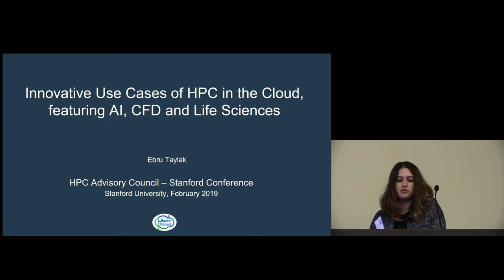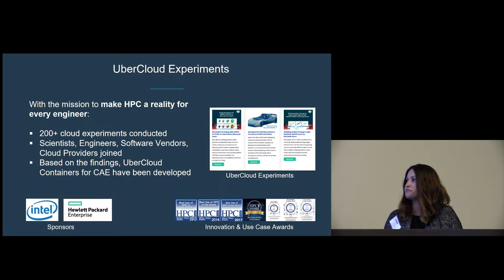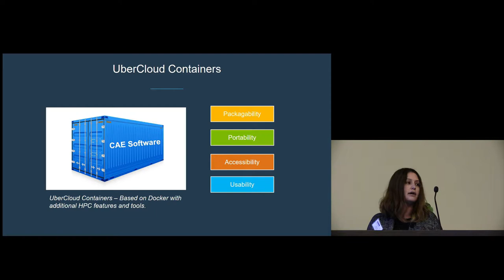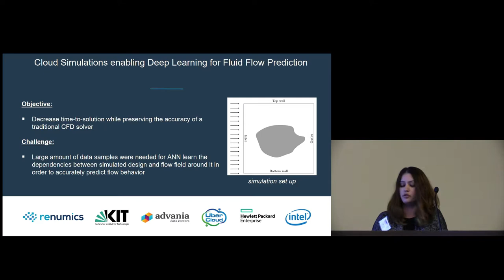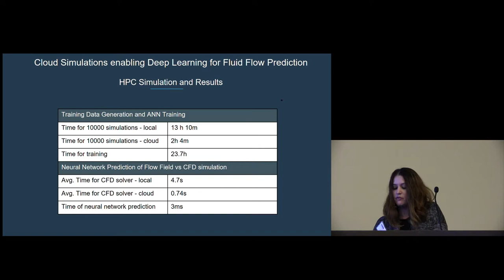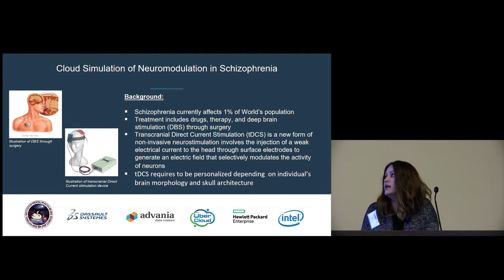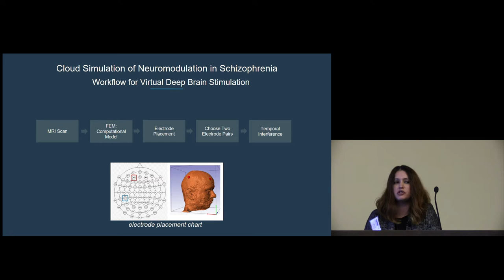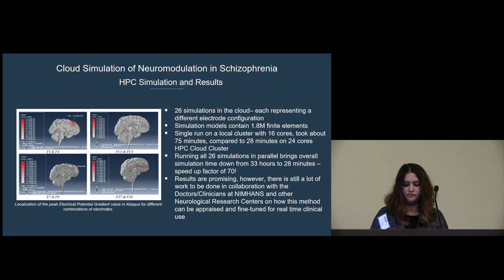Innovative Use of HPC in the Cloud for AI, CFD & LifeScience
In this video from the 2019 Stanford HPC Conference, Ebru Taylak from the UberCloud presents: Innovative Use of HPC in the Cloud for AI, CFD & LifeScience.

"Scientists today have access to advanced tools and software to simulate complex behavior and interactions within their disciplines. However, typical workstations often do not provide enough compute power to solve their problems. A scalable platform such as the cloud, provides more accurate results, while reducing solution times. In this presentation, we will demonstrate recent examples of innovative use cases of HPC in the Cloud, such as, “Personalized Non-invasive Clinical Treatment of Schizophrenia and Parkinson’s” and “Deep Learning for Steady State Fluid Flow Prediction”. We will explore the challenges for the specific problems, demonstrate how HPC in the Cloud helped overcome these challenges, look at the benefits, and share the learnings.

Ebru manages marketing at UberCloud. Her background includes nearly a decade of experience in the computer aided engineering field, mainly focusing on automotive projects. She is also an entrepreneur and held previous roles in technical sales, marketing and customer services of technology companies. She holds a Master of Science degree from the George Washington University and a Bachelor of Science in Engineering from Istanbul Technical University.